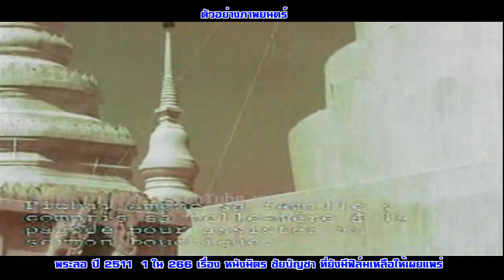พระลอ ปี 2511 1 ใน 266 เรื่อง หนังมิตร ชัยบัญชา ที่ยังมีฟิล์มเหลือให้เผยแพร่ ตัวอย่างภาพยนตร์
พระลอ ปี 2511 1 ใน 266 เรื่อง หนังมิตร ชัยบัญชา ที่ยังมีฟิล์มเหลือให้เผยแพร่ ตัวอย่างภาพยนตร์ฟิล์มเก่าเล่าอดีต